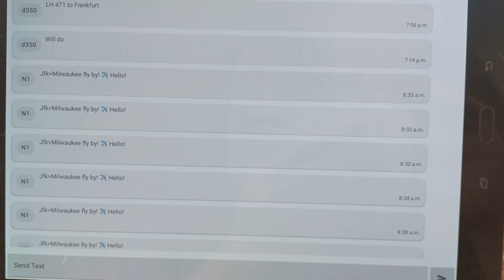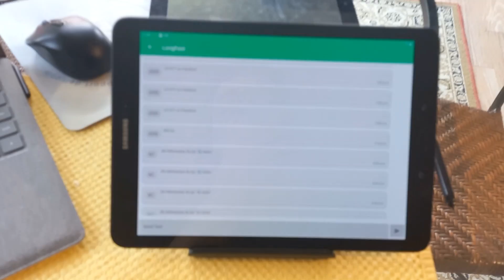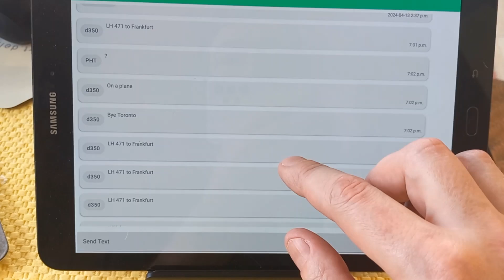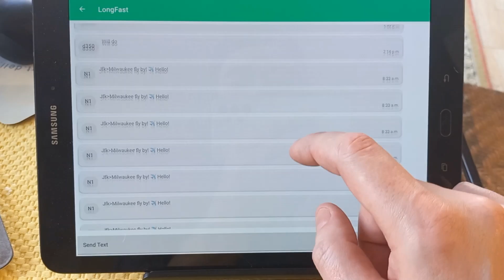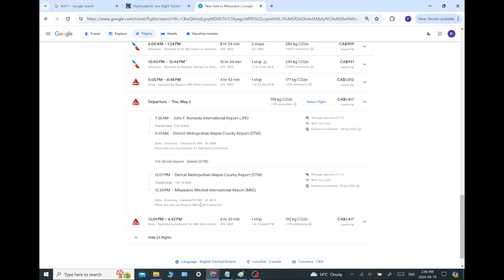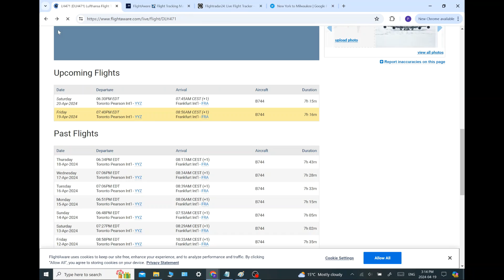Meshtastic with Commercial Aircraft @ 28,000 Feet!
Established Meshtastic Communications with 2 different people on 2 different commercial flights. One was during the departure phase over Lake Ontario and the other was enroute at 28,000 feet from JFK to Detroit (Milwaukee) Flights communicated with were Delta Connection Endeavor Air  EDV5080 & Lufthansa LH471 to Frankfurt, Germany.